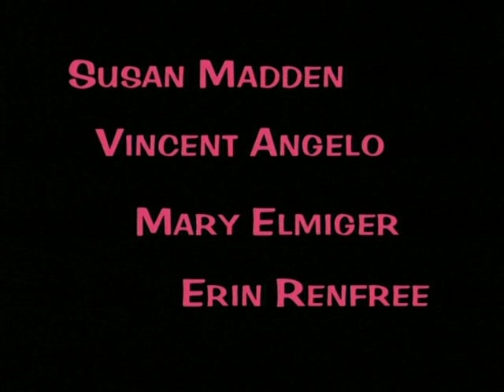Sweet Tooth Short Film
It's Trish's last chance--she either makes big sales at her next WundaWare party, or she's history.  Trish does her best, but she can't seem to overcome an irresistible temptation that ruins everything. for production photos & more.